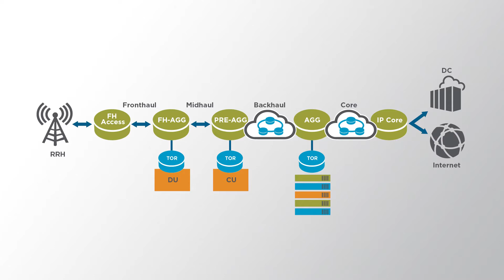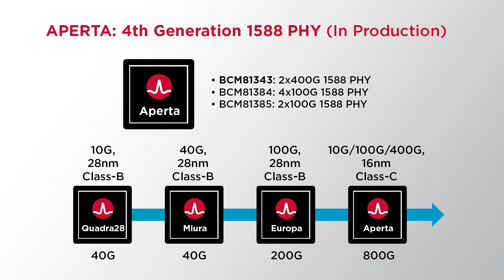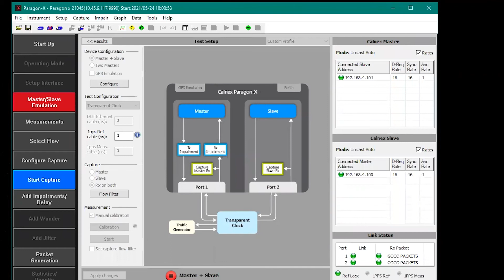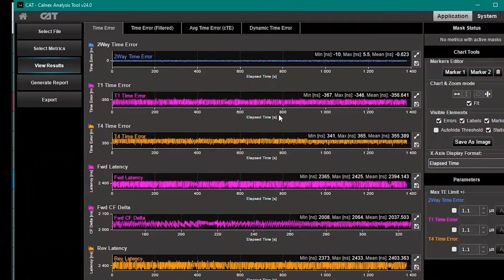10G/25G/50G/100G IEEE 1588 Optical PHY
In this video, Broadcom demonstrates the best-in-class performance of IEEE
1588 Class-C timing accuracy for 5G applications, enabling the telecom
operators to build robust & accurate synchronous ethernet networks.